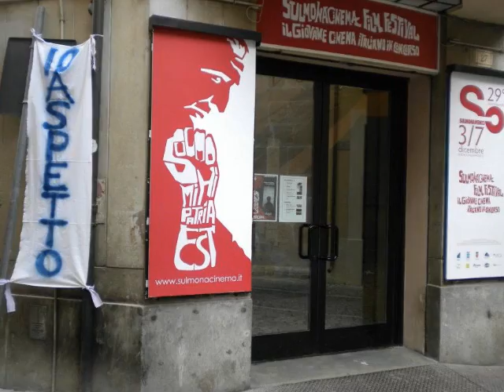Cinema Pacifico occupato dal pubblico del Sulmmonacinema festival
di Maria Trozzi
Questa del Sulmonacinema Film Festival 2011 è stata una prova di forza, l'esperienza più dura e sofferta. Nel corso della serata di chiusura della 29esima edizione del festival sul palco e in platea è stata proposta è accolta l'occupazione. A supportare i giovani della valle Peligna anche gli attori del teatro Valle di Roma che occupano la struttura capitolina da giugno scorso. Così è accaduto che in una notturna e assonnata Sulmona alcuni giovani si siano resi protagonisti della prima occupazione di una struttura della città, diversa dalla solita scuola in autogestione. Tutto in nome della cultura e degli spazi sottratti ai cittadini che chiedono e non ottengono mai se non al prezzo assai caro imposto, con un sistema alquanto singolare,  dall'amministrazione comunale sulmonese. Alle prime luci dell'alba gli organizzatori hanno risistemato i locali e sono andati via, si è purtroppo abbassato ancora il sipario sul cinema Pacifico e sulla città che langue d'arte e cultura .. La struttura ha accolto la popolazione, ma il Pacifico purtroppo ora deve chiudere. Perchè? Le porte a vetro spente e senza vita come qualche anno fa, quando la sala fu svuotata di significato. Perchè? Il Pacifico era finalmente tornato a nuova vita, quando fu dato in gestione all'associazione sulmonese che era riuscita a trasformare un brandello di stoffa in un lenzuolo di seta. Purtroppo la beffa. Perché, se il discorso cultura era stato ben impostato, il bene comune del Pacifico viene nuovamente sottratto alla cittadinanza? Perchè è bastato un semplice no per spazzare via la cultura, figlia di Sulmona, ripudiata da una matrigna cattiva.
Miglior film dell'edizione 2011 del Sulmonacinema Film Festival è L'estate di Giacomo di Alessandro Comodin, l'Ovidio d'Argento per la miglior regia va a Roan Johnson per I primi della lista il film è stato poi proiettato in sala con alto gradimento da parte del numeroso pubblico che ha affollato la sala del Pacifico anche nella serata di chiusura del festival. La miglior interpretazione femminile è quella di Pasqualina Scuncia, nel ruolo della suora, in Corpo celeste di Alice Rohrwacher, tra gli uomini invece l'omonimo premio è stato assegnato a Paolo Cioni e Francesco Turbanti protagonisti in I primi della lista di Roan Johnson. Anche il premio Soundtrack vede un ex aequo tra Bebo Ferra per la colonna sonora di Tutto bene di Daniele Maggioni e Mario Salvucci per la colonna sonora di The Dark Side of the Sun di Carlo Shalom Hintermann. A premiare i film in concorso è stata la giuria presieduta da Enrico Ghezzi.
Nasino d'argento a Roberta Verrocchi premiata dall'attore sulmonese Pietro Faiella. Votata dal pubblico per il cortometraggio proiettato nella serata finale del festival, la sua interpretazione è risultata la più apprezzata dal voto in platea.
Il Sulmonacinema Festival quest'anno ha dato voce soprattutto ai movimenti che sul territorio combattono quotidianamente per contrastare la sistematica spoliazione cui è soggetta la terra del Centro Abruzzo anche a causa di mancanza di rappresentanti del popolo, degni di questo nome, nelle sedi istituzionali. Dal Comitato Punto Nascita ai movimenti per l'ambiente, dalle associazioni di volontariato a quelle di categoria e ai professionisti, tutti  insieme al Pacifico per far conoscere il problema e decidere uniti come contrastare i mali della società in crisi.